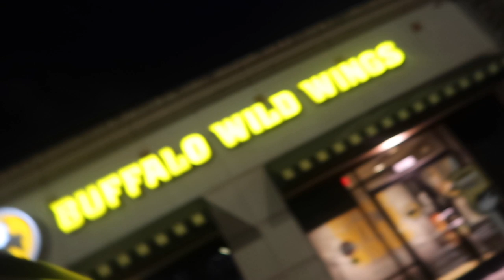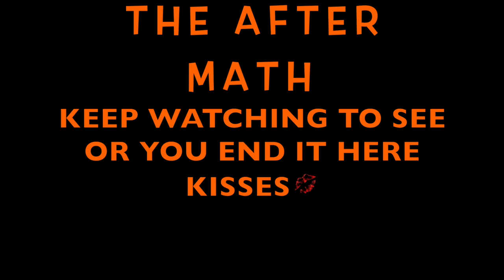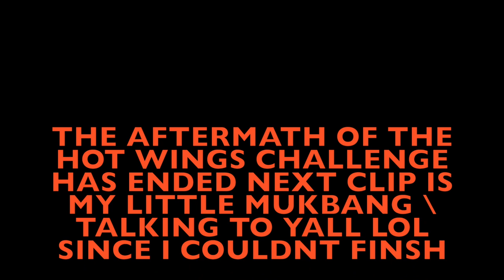🔥blazing hot wings challenge🤯 | crystal ink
⚠️PLEASE DONT THINK THESE THINGS ARE NOT HOT BECAUSE THEY ARE I HOPE YOU ALL ENJOYED THIS VIDOE FROM ALL AGES THANKS FOR WATCHING GOD BLESS AND ILL SEE YOU ALL MONDAY OR SOONER GOOD LORD SAY THE SAME DONT FORGET TO
-AND HIT HE BELL
KISSSSESSSSSSS!💋,
OH YEAH I NEED TO TELL YALL SOMETHING SO I WILL BE UPLOADING A DIFFERENT VIDOE ON THAT TOPIC UUUUUGH SO AGG RIGHT NOW🤬

SUMMERELLA -DO YOU MISS IT